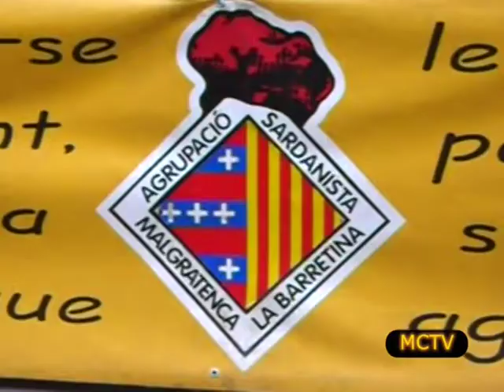XIII Nit de la Sardana de Festa Major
peça sobre la XIII Nit de la Sardana de Festa Major celebrada a Malgrat de Mar el dissabte 9 d'agost de 2008 en motiu de la Festa Major de Sant Roc amb les cobles Ciutat de Girona i Principal de Llobregat, organitzada per l'Agrupació Sardanista Malgratenca La Barretina